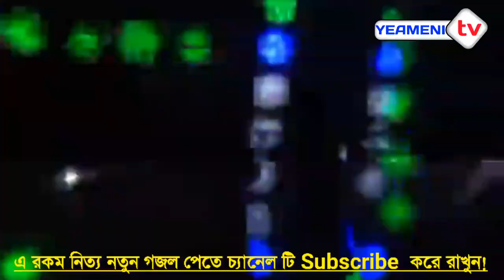ও জাহানের মালিক তুমি। O Jahaner Malik Tumi ! Usman Goni.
🔸আজ খুব দূঃক্ষের সাথে বলতে হয়,খারাপ ও অশ্লিল ভিডিও আপলোড করা চ্যানেলগুলো উপরে উঠে যাচ্ছে,আমরা মুছলমানরাই তাদের কে সাপোর্ট করছি কিন্তু ইসলামী চ্যানেল গুলো উপরে উঠছে না কারণ ইসলাম নিয়ে মানুষের চিন্তা ভাবনা নেই!

🔹আমি সব সময় আপনাদের পাশে আছি, আশা করি আপনারাও আমার পাশে থাকবেন, আপনাদের দোয়া এবং সাপোর্ট নিয়ে সামনে আগিয়ে যেতে চাই, আশা করি আপনারা আমার ইসমিক চ্যানেলটিকে সাবসক্রাইব করে পাাশে থাকবেন ইনশাআল্লাহ!

🔸বিডিও টি ভালো লাগলে সকলে লাইক,কমেন্ট সেয়ার করবেন।
এবং কমেন্ট করে আপনার মুল্যবান মত জানাবেন!

💠Today it is very sad to say that the channels that upload bad and obscene videos are going up, we Muslims are supporting them but the Islamic channels are not going up because people don't care about Islam!

💠 l am always by your side, I hope you will be by my side too, I want to move forward with your prayers and support, I hope you will be by my side by subscribing to my ischemic channel InshaAllah!

And let us know your valuable opinion by commenting!